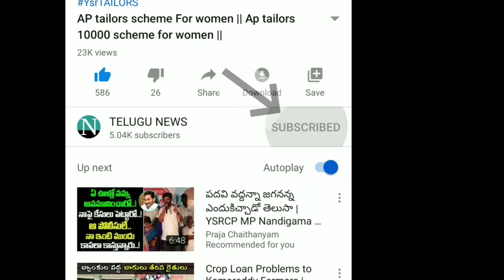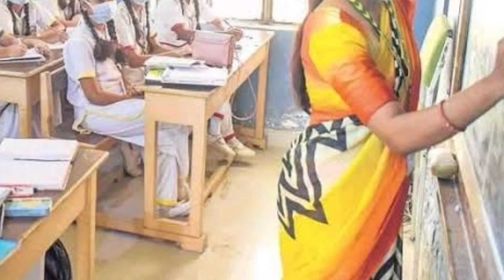AP Exams UPDATE 2021 ||ఈ రోజు నుంచి classes ప్రారంభం 2021 || 10th students 2021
YSRCP
YS JAGAN MOHAN REDDY
AP SCHEMES
AP PADHAKALU
AP BUDEGT
AP HOUSING SCHEME
AP GIVERNMENT
 VUCHITH HAMI
YSRCP GOVERNMENT
state schemes for poor
amma vodi
Ap cm
jagan schemS
JAGAN CM
15000
Amma vodi list
FREE HOUSE
HOUSE SCHEME
NAVARATHNALU